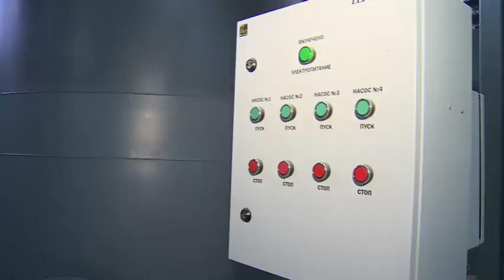Строительство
Строительство сада в Новых Островцах началось несколько лет назад, несколько раз приостанавливалось. Сегодня на объекте побывал глава района Андрей Кулаков и наша съемочная группа.